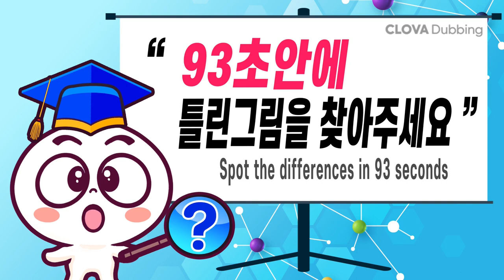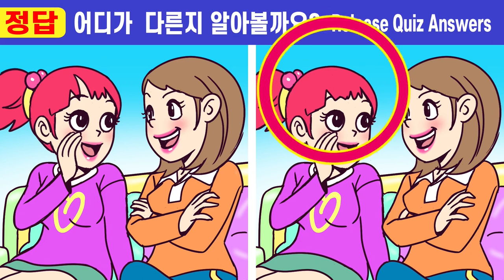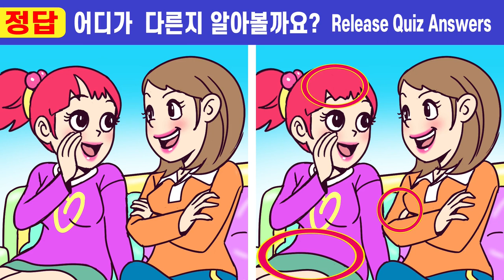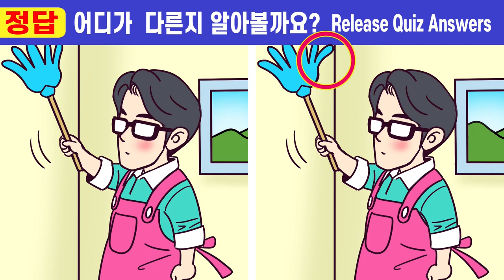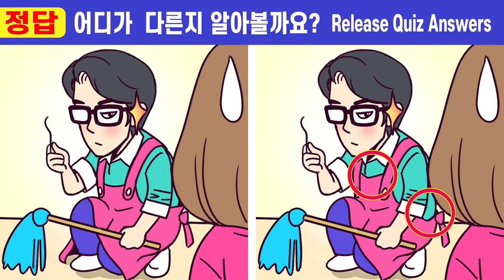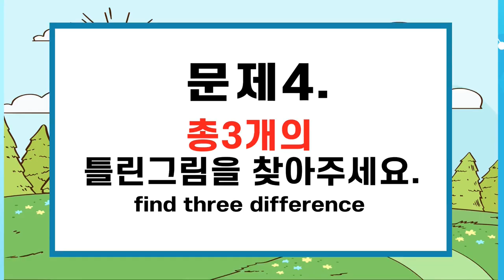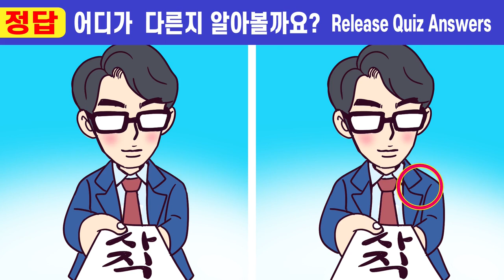😭IQ130이하는 절대 못찾는 그림퀴즈!ㅣ치매예방을 위한 두뇌인지력훈련!ㅣ두뇌건강을 위해 끝까지 집중해보세요【틀린그림찾기/치매예방/두뇌훈련】 #308 십 년 묵은 남편 2화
00:00  인트로
00:19  게임1
02:01  게임1 정답 확인
02:14  게임2
03:57  게임2 정답 확인
04:10  게임3
05:52  게임3 정답 확인
06:05  게임4
07:47  게임4 정답 확인
08:01  게임5
09:43  게임5 정답 확인
10:00  최종 화면